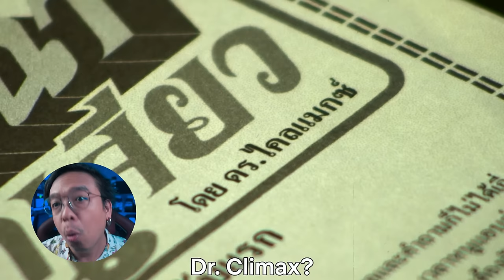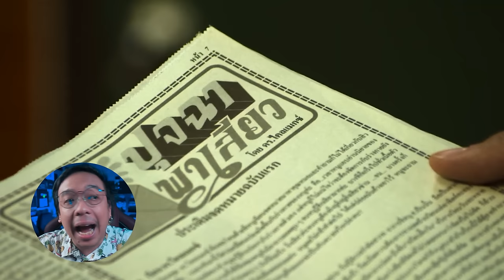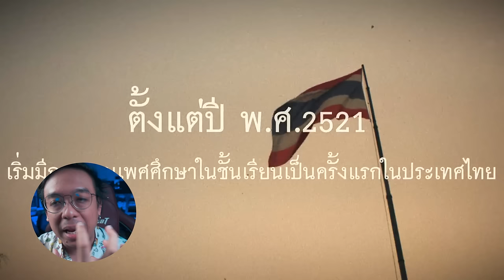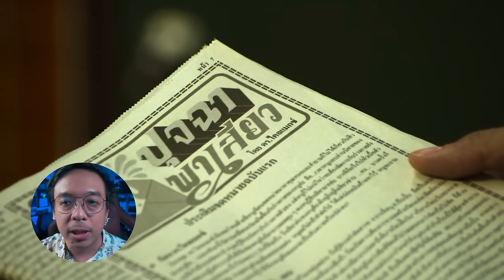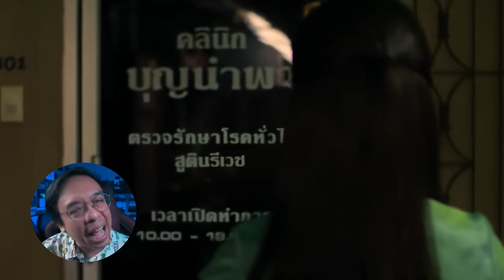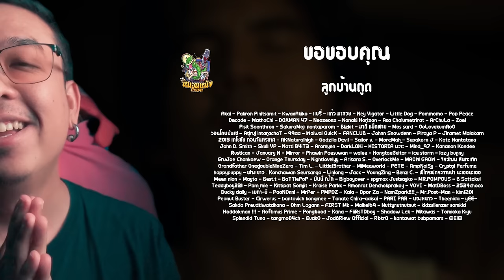ความรู้สึกหลังดู ปุจฉาพาเสียว Doctor Climax [ หนอนหนัง ]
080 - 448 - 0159